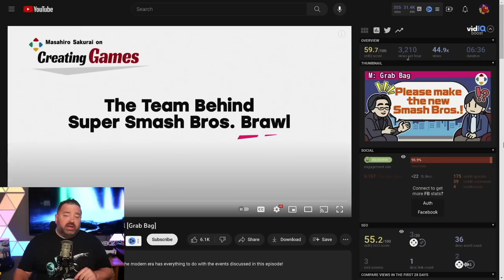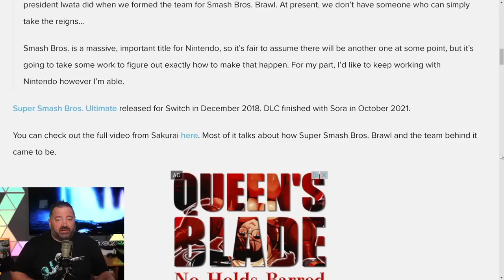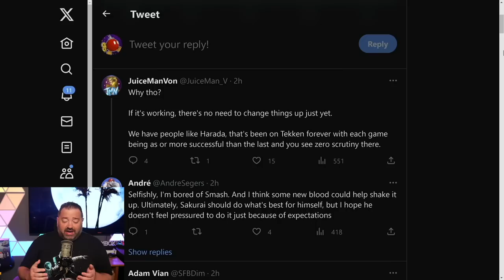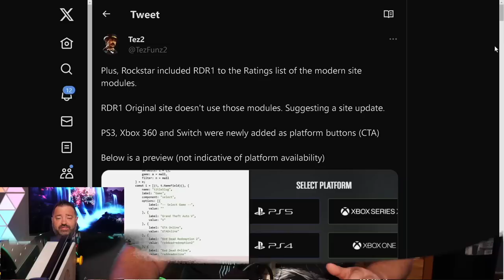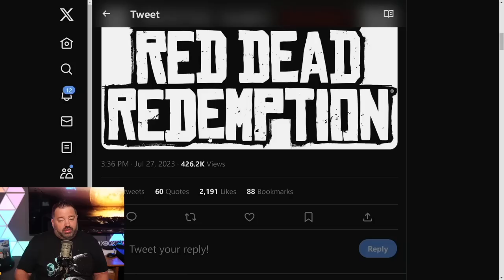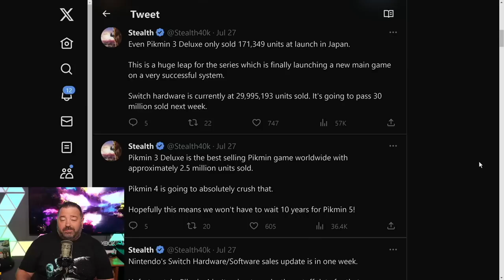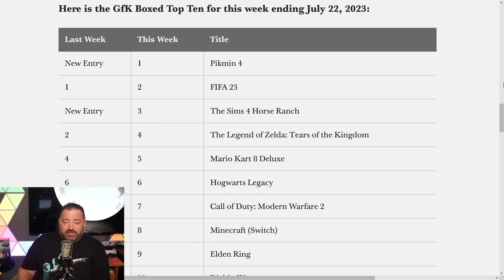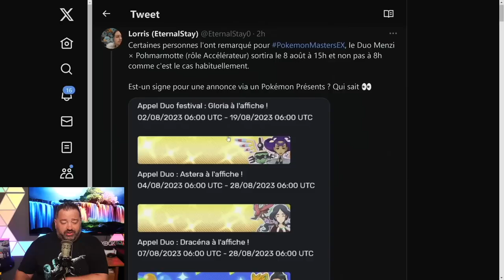Big News Just Dropped for Nintendo Switch!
Thank you everyone for your continued support!

00:00 - Intro
00:23 - The Future of Super Smash Bros.
05:54 - Check Out Our Sponsor, Into the Am!
07:04 - Red Dead Redemption Remaster Coming to Switch!?
09:30 - Pikmin 4 Sales Are EXPLOSIVE!
12:34 - Zelda News Many Have Waited For!
13:55 - Pokemon Presents Leaks!